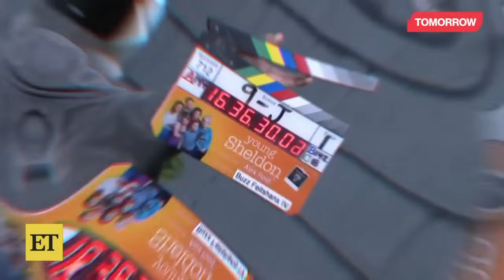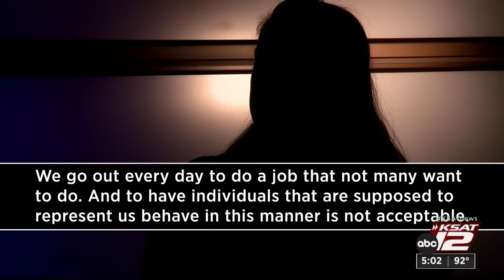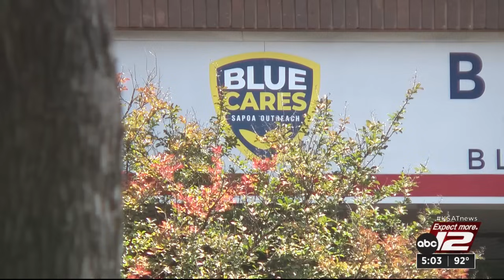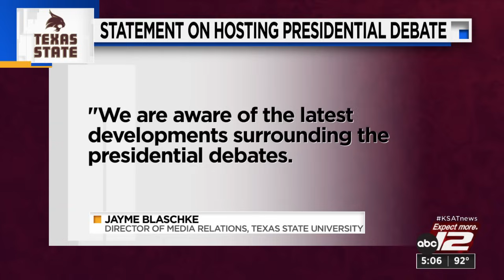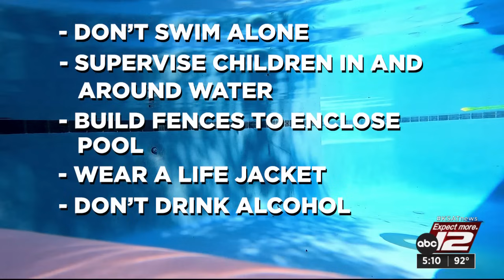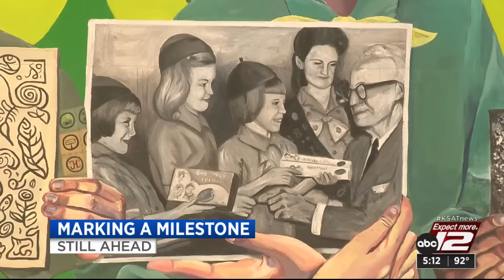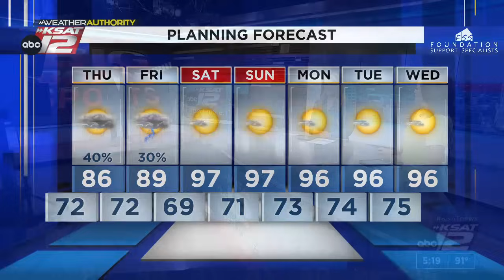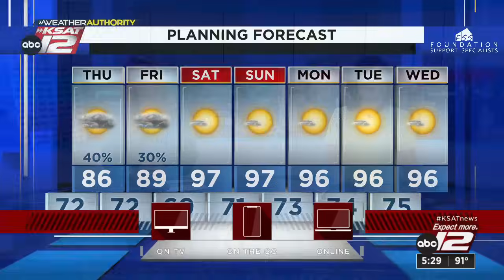KSAT News at 5 p.m. : May 15, 2024